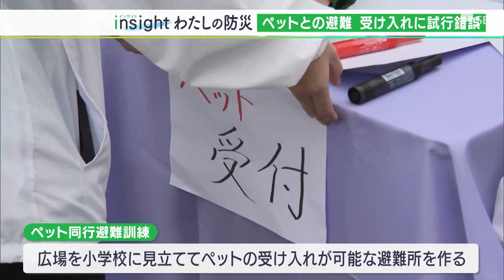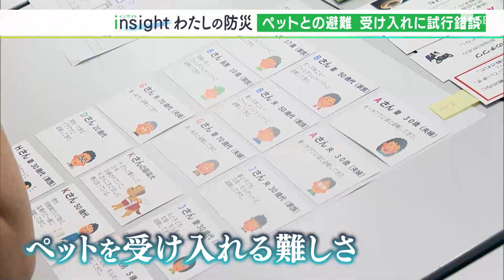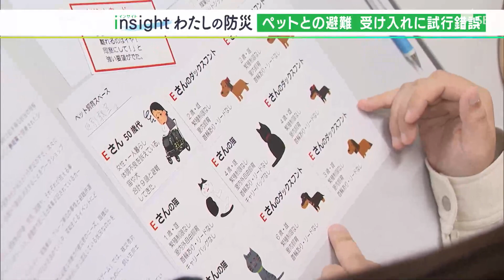「どうやって避難所でうまく生活をおくるか」ペットとの避難受け入れに試行錯誤【わたしの防災】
災害が起こった時、イヌやネコなどのペットも一緒に避難することが原則となっていることをご存じでしょうか。では、避難所はどう受け入れるのか、試行錯誤が続いています。

‹アナウンス›
「ただいま、東海地方で震度7の地震が発生しました」

静岡市清水区の専門学校で行われたのは「ペット同行」の避難訓練。12匹のイヌを連れて、近くの広場へと逃げます。目的地へ着いた学生とペットたち。しかし、訓練はここからが本番です。

‹専門学校講師›
「この黄色のテントが張ってあるところが避難所運営本部になります」

駅前の広場を小学校に見立て、ペットの受け入れが可能な避難所を作ります。

訓練の1か月前。学生たちは避難所の運営方法について考えました。

‹学生›
「Eさんが50歳で1人暮らし。体調不良。イヌやネコ9匹と避難」

使ったのは、避難所運営が疑似体験できるゲーム通称「HUG」。しかもペット避難専用です。このゲームをできたワケとは？

‹ペット避難HUGを作ったNPO法人 アナイス  平井潤子理事長›
「いろんな人がペットと同行避難してくる。その人たちとどうやって避難所でうまく避難生活をおくっていくかということが考えられるヒントになればと思って（ゲームを作ってみた）」

背景には、環境省が作成したガイドラインがあります。東日本大震災などの経験から災害が起きた場合、飼い主はペットを連れて避難する「同行避難」を原則とすると定めました。しかし、静岡県内ではペットの受け入れが可能な避難所は、1705カ所中749カ所と半分以下。すべての避難所がペット受け入れが可能な熱海市でも、2021年7月の土石流災害では、対応が追い付きませんでした。

ゲームの中でも、ペットを受け入れる難しさが浮き彫りとなりました。

‹学生のやり取り›
「Gさんが柴犬と避難。これは柴犬」
「未去勢は一緒にしたらダメでしょ」
「他のイヌに吠えるならどこか遠くに。女の子と一緒にしたらダメだから」

避難所にやってくるペットは、1匹として同じものはいません。学生も最善の方法を考えます。

HUGで学んだことを避難所の開設にどう生かすか。飼育スペースの場所が決まると、ペットの居場所やトイレなどを作ります。

‹学生のやり取り›
「狭くない？小型犬でも2人しか入んないじゃん」
「ここをこうして小屋みたいな」
「あ〜壁にあてて？」

発災直後を想定し、限られた物資で、ペットの生活空間をどのように作るか知恵を絞りました。

‹中央動物総合専門学校2年生　熊谷美柚香さん›
「段ボールとかだと、目に当たっちゃうとか、高齢のわんちゃんとかだったら目が見えにくいとか距離がわからないとか、そういう子たちに角がぶつからないようにした。自分ができることは極力やりたいと思います」

‹中央動物専門学校講師　沖紀代さん›
「ペットに関する知識にある人もいなければ、準備しているものもない、理解もないところで避難しなければならないので、相当な準備が必要。していれば、必ず共生できる」

今後、避難所にペットがいることが当たり前の時代がやってきます。どうペットと共存していくのかも避難所運営の大切なポイントといえます。